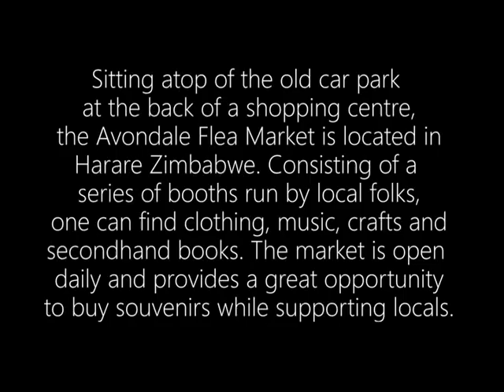Interview with a Zimbabwean Bead Artist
Wellington is a Zimbabwean bead artist. He shares his craft with us by explaining how and why he creates the art that he sells at the Avondale Flea Market in Harare.